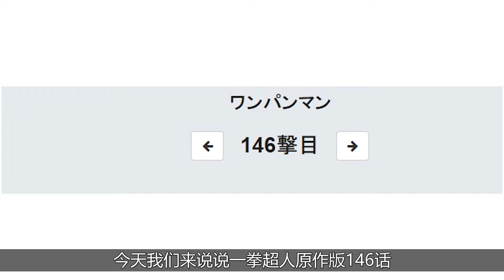【一拳超人】原作146话：饿狼被机神狩猎！甜心假面继续正义执行！NEO活动被叫停！